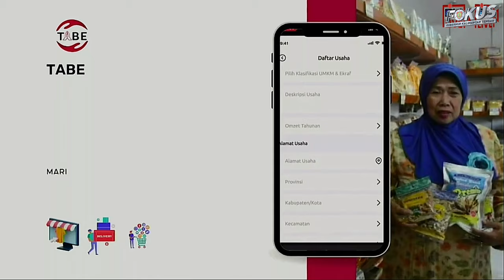Gubernur H.Sugianto Sabran Buka Secara Resmi Temu Akbar 5.000 UMKM Se-Kalteng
MMCKalteng – Palangka Raya – Gubernur Kalimantan Tengah (Kalteng) H. Sugianto Sabran membuka secara resmi Temu Akbar 5.000 UMKM tahun 2022 Provinsi Kalteng, bertempat di Aula Jayang Tingang, Kantor Gubernur Kalteng, Minggu (28/8/2022). Kegiatan ini mengusung Tema “UMKM Bangkit, Ekonomi Pulih, menuju Ekosistem Usaha berbasis Digital”.

Hadir secara khusus Wakil Ketua Komisi I DPR RI Utut Adianto, Anggota DPR RI Komisi III Dapil Kalteng H. Agustiar Sabran, Kelompok Ahli Menteri Dalam Negeri RI Irjen Pol. (Purn) Hamidin dan Plt. Staf Ahli Menteri Bidang Ekonomi dan Pembangunan La Ode Ahmad Pidana Balombo mewakili Menteri Dalam Negeri RI, Asisten Deputi Perlindungan dan Pemberdayaan Usaha Mikro Kemenkop UKM Rahmadi mewakil Menteri Koperasi RI serta Direktur Pengaturan Perijinan dan Pengawasan Fintech Tris Yulianta mewakili Kepala OJK RI. Hadir juga Wakil Gubernur Kalteng H. Edy Pratowo, Ketua Dewan Kerajinan Nasional Daerah (Dekranasda) Prov. Kalteng Ivo Sugianto Sabran, Forkopimda Prov. Kalteng, Sekretaris Daerah Prov. Kalteng, Bupati/Wali Kota se-Kalteng, Kepala Perangkat Daerah dan Instansi Vertikal Prov. Kalteng serta Pimpinan Perbankan di Kalteng.